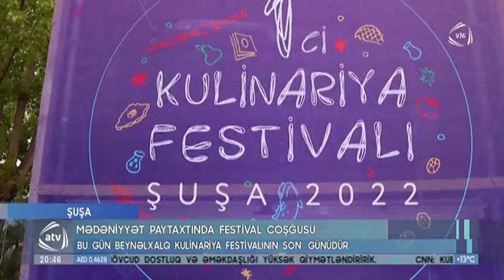Mədəniyyət paytaxtı Şuşada I Beynəlxalq Kulinariya Festivalı keçirilir | ATV | 08.05.2022